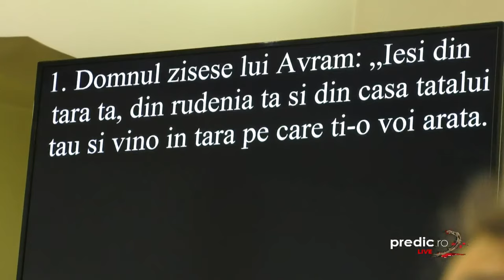LIVE 2021 04 19 // Serviciu înmormântare | Avram Tișe // Predic TV